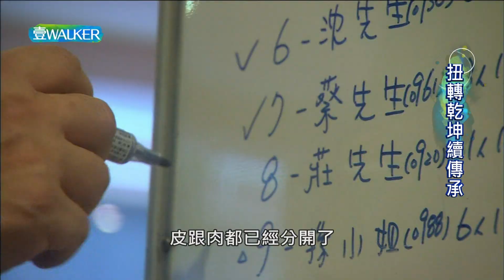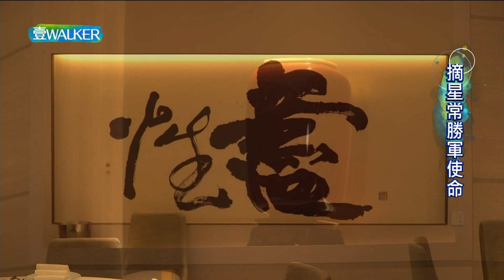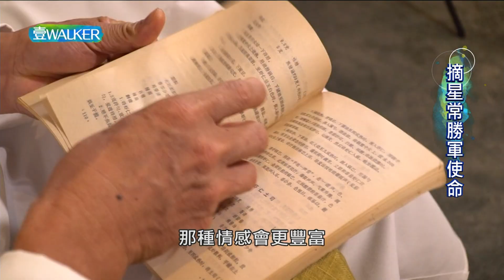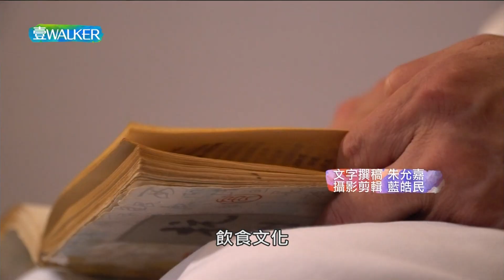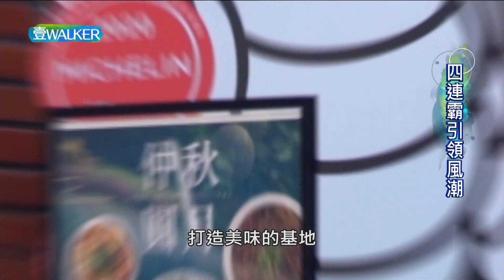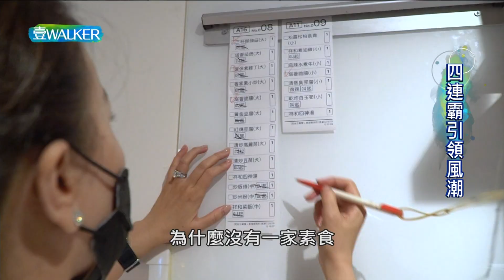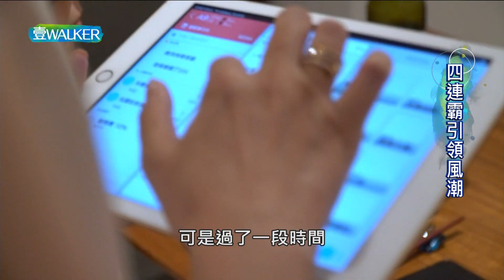壹Walker-第324集 壹Walker逗陣行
米其林評分聞名世界，能獲得「星星」肯定，對餐廳與廚師來說象徵極高榮譽，雀屏中選餐廳，也成為饕客必備美食地圖，不僅喚起人們的美食記憶，更在台灣造成風潮。而幕後廚師也都有激勵人心的奮鬥歷程，這集節目內容為您蒐羅具代表性人物，揭開不為人知的動人故事。